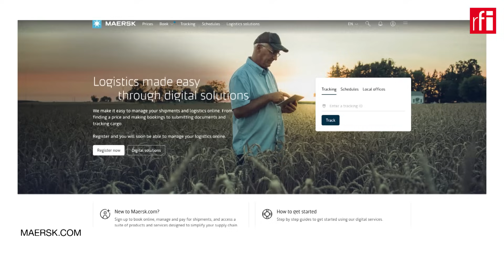ប្រឈមនឹង​​អសន្តិសុខ​នៅ​សមុទ្រ​ក្រហម ក្រុមហ៊ុន​ដឹកជញ្ជូន​​ផ្លូវ​សមុទ្រMaersk ​ផ្អាក​​ចរាចរណ៍​​​នាវា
ក្រុមហ៊ុនដាណឺម៉ាក ផ្នែក​​ដឹកជញ្ជូន​ផ្លូវសមុទ្រដ៏ធំបំផុត​មួយ ឈ្មោះ M​​aersk បាន​សម្រេចនៅ​ថ្ងៃសៅរ៍​ទី​១៦ធ្នូថា នឹងផ្អាកការធ្វើចរាចរណ៍​របស់នាវាខ្លួនទាំងអស់ នៅច្រកសមុទ្រ​​​ Bab al-Mandab ដែលជាច្រក​ឆ្លងកាត់ រវាង​សមុទ្រក្រហម និង​មហាសមុទ្រឥណ្ឌា ស្ថិតនៅកៀកនឹង​យេម៉ែន។ ការ​សម្រេចដូចនេះ គឺបន្ទាប់​ពី​​ក្រុមឧទ្ទាមហ៊ូទី បានគំរាម និង​បានបើកការវាយ​ប្រហារ​ជាច្រើនលើក ទៅលើនាវាដឹកទំនិញអន្តរជាតិ ដែលឆ្លងកាត់ច្រកសមុទ្រនេះ​។